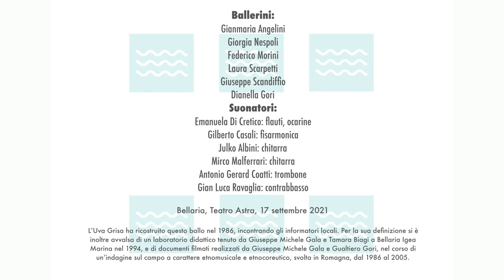L'Uva Grisa: SALTARELLO DI BELLARIA (RN) E SAN MAURO PASCOLI (FC)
La Borgata che danza
Festival di strada di musiche della tradizione orale 29^ edizione
Bellaria Igea Marina
16-19 settembre 2021
Direzione artistica: Gualtiero Gori

Forme di riproposta di vecchie danze in uso in Romagna
fino alla metà del XX secolo

L’UVA GRISA
 gruppo di musica etnica e tradizionale della Romagna
presenta
IL SALTARELLO DI BELLARIA (RN) E SAN MAURO PASCOLI (FC)

Ballerini:
Gianmaria Angelini
Giorgia Nespoli
Federico Morini
Laura Scarpetti
Giuseppe Scandiffio
Dianella Gori

Suonatori:
Emanuela Di Cretico: flauti, ocarine
Gilberto Casali: fisarmonica
Julko Albini: chitarra
Mirco Malferrari: chitarra
Antonio Gerard Coatti: trombone
Gian Luca Ravaglia: contrabbasso

Bellaria, Teatro Astra, 17.settembre 2021

L’Uva Grisa ha ricostruito questo ballo nel 1986, incontrando gli informatori locali. Per la sua definizione si è inoltre avvalsa di un laboratorio didattico tenuto da Giuseppe Michele Gala e Tamara Biagi a Bellaria Igea Marina nel 1994, e di documenti filmati realizzati da Giuseppe Michele Gala e Gualtiero Gori, nel corso di un’indagine sul campo a carattere etnomusicale e etnocoreutico, svolta in Romagna, dal 1986 al 2005.